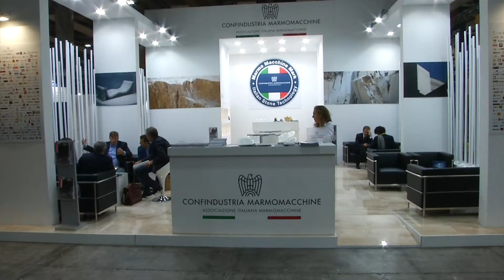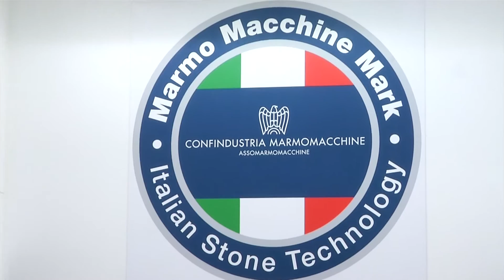Marmomacc 2015: F. Marabelli, Presidente Onorario Confindustria Marmomacchine